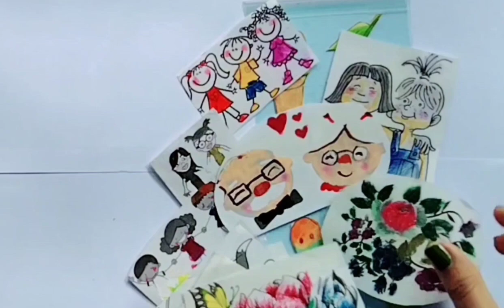How to make journal set at home/diy journal set ☘️